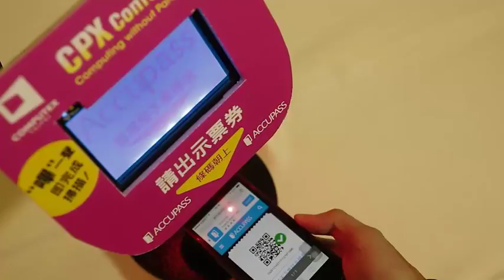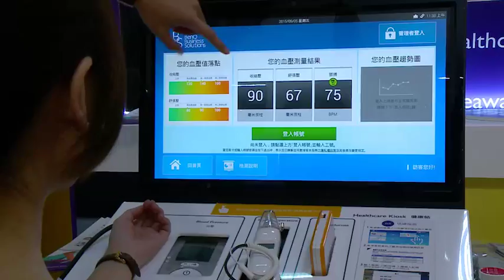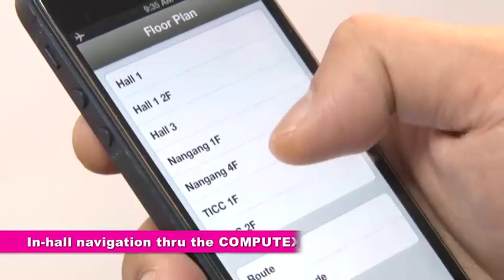台灣國際電腦展 智慧物聯-科技無限-盡在COMPUTEX TAIPEI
1 6/2-6/6 台灣國際電腦展
智慧物聯-科技無限-盡在COMPUTEX TAIPEI  2015、貿協、外貿協會、TAITRA、電腦公會、全球採購、COMPUTEX TAIPEI、智慧聯網、行動應用、雲端技術
 由外貿協會(TAITRA)與台北市電腦公會共同舉辦的COMPUTEX TAIPEI自1981年創辦至今，見證臺灣與全球ICT產業的成長與蛻變，展覽面向國際市場，以全球業者為目標對象，提供一個完整的ICT產業供應鏈展示及採購平台，同時吸引國內外重量級廠商，藉此產業人士雲集的場合，發表新產品及新技術，進行資訊的交流，帶動趨勢發展。智慧聯網、行動應用、雲端技術與服務三大主題貫穿2015年展覽，吸引來自165國39,130名國際買主，較2014年成長約1.16%，前十大買主國分別是中國大陸、日本、美國、香港、韓國、新加坡、馬來西亞、德國、泰國及印度。